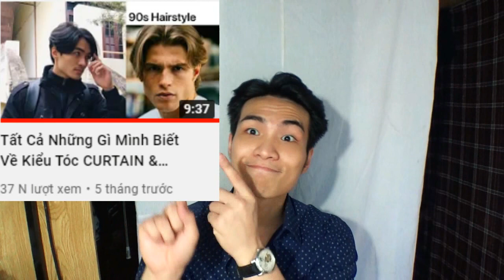7 Kiểu Tóc Cho Mùa Thu Đông |Xu Hướng Tóc Nam 2021 | Curtain/Middle part, Side Part, Man Bun, Quiff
Tối nay đội tuyển VN - TQ , trong lúc chờ đợi thì xem video của tôi nhé các anh em , đây sẽ là xu hướng 7 kiểu tóc nam mà mình đoán hầu hết anh em sẽ để trong mùa thu đông năm 2021 này vì nó mang phong cách rất casual , thoải mái , không bị cứng ngắc như những năm 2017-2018.

 Xu hướng tóc nam mùa thu đông 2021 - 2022 , middle part , curtain , buzz cut , đầu cua , tóc xoăn , tóc dài nam , side part ,... Tony barber house, haircut  haircut, hairstyle , slick back , side part , side part rủ

Nếu dc 2000 subscribes , tôi sẽ làm Q&A các ông nhé , tôi thích làm Q&A lắm luôn.

hairstyle , curtain , middle part , tóc dài nam , manbun , top knot , slickback , morden , menhair , fashion , tự cắt tóc ở nhà , mùa dịch , covid 19 , side part

- Trải nghiệm sản phẩm tại Barber shop Tony Barber House của chúng tôi:

- Các bạn có thể mua hàng với giá cực kỳ ưu đãi & miễn phí giao hàng toàn quốc tại:

*Address 1: 205/7 Nguyễn Trãi, P. Nguyễn Cư Trinh, Quận 1, Tp. HCM
*Address 2: 141A Đường số 79, P. Tân Quy, Quận 7, Tp. HCM

We've seen a drastic shift in men's hairstyles in the last 2 years , including length and the amount of time styling . It make sense bacause barbershops were closed or people didn't feel comfortable going to the salon . These new 2021 styles are dynamite , fresh and casual . They'll let you step out of your hairstyle box too .

Facebook : Quách Tuấn Đạt ( Mọt sách )

On my channel you will find videos about men's hair and my personal life . This includes my friends and family , so please be mindful of that and maintain a positive atmosphere in the comment section .